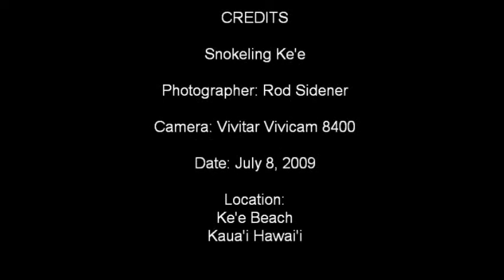SnorkelingKeeWS720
Snorkeling Ke'e Beach in Kaua'i. This video was taken with a Vivitar Vivicam 8400.